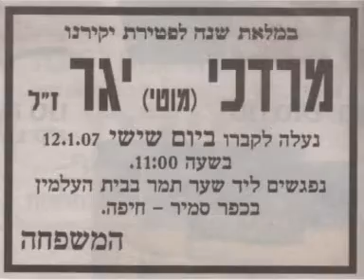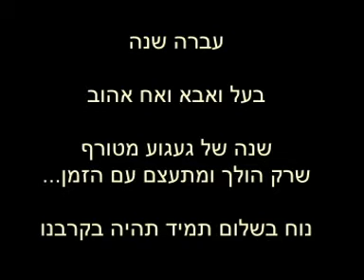מרדכי (מוטי) יגר - אזכרה שנה